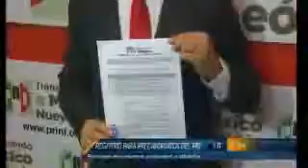Registro de Pre-candidatos del PRI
Programa: TELEVISA LAS NOTICIAS
Conductor: Angel Giner